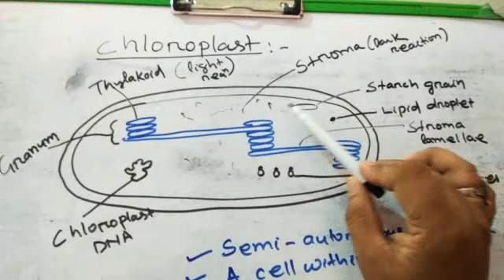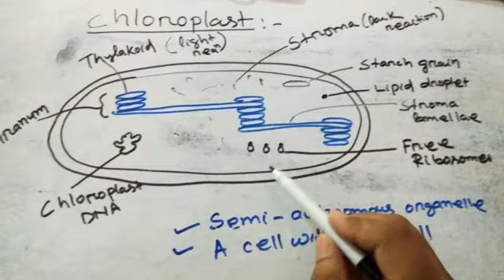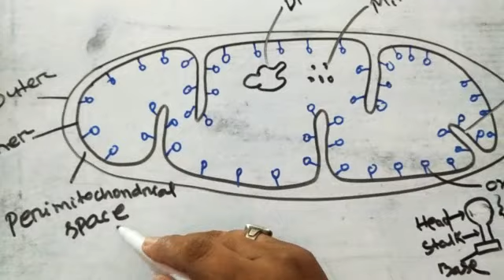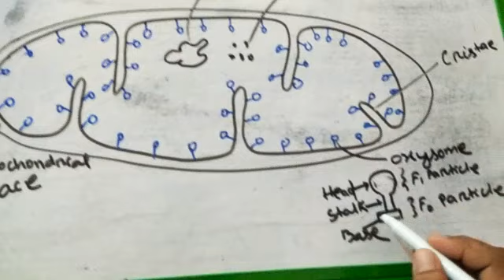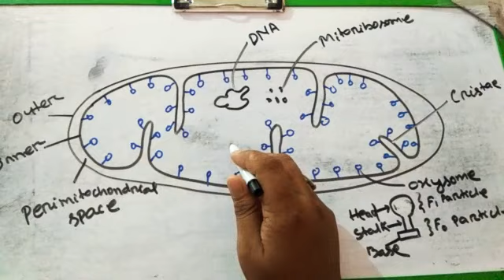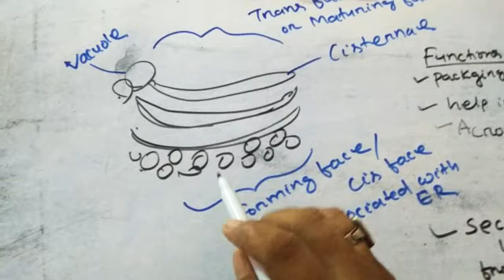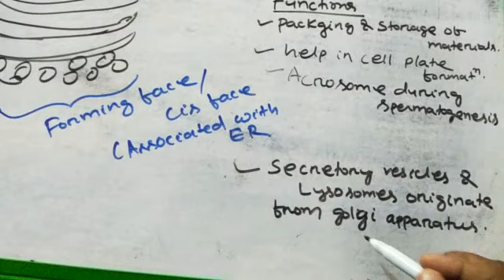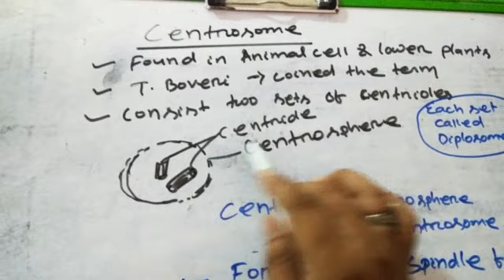Cell organelles//Cytoplasmic organelles (Plastids, mitochondria,ER,Golgi bodies.....),Cell biology-5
Different cell organelles